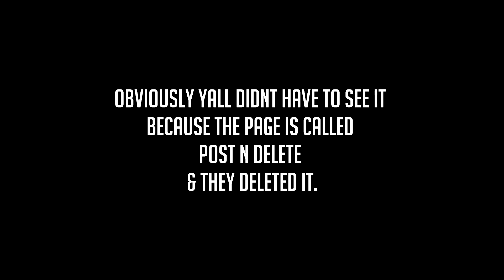THE FREAKS COME OUT AT NIGHT! | The Sims 4 Strangerville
The Sims 4, Strangerville, Sims 4 Comedy, Black Sims, Funny Sims